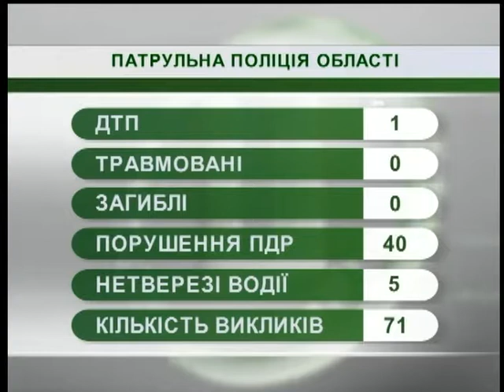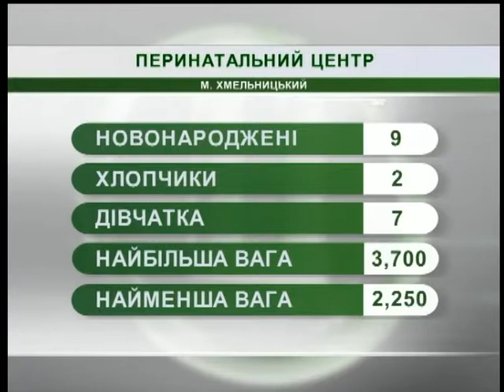21.08.2018. Новини. 07:30